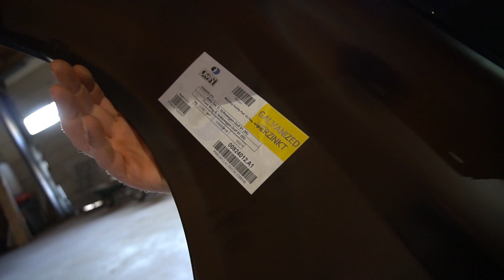ES GEHT VORAN AM GTI PROJEKT / BARSTUNINGTV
In diesem Video geht es wieder weiter am GTI Projekt. Alles Informationen findest du dazu im Video.
LIVESTREAM AB 19 UHR (Sonntag)